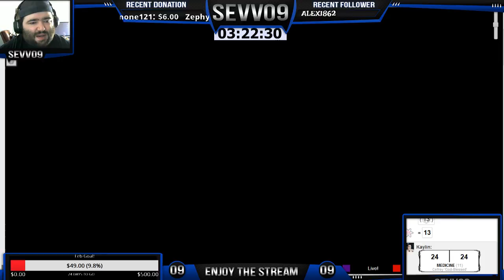A Missing Shipment of Tea (The Rare Kettle)